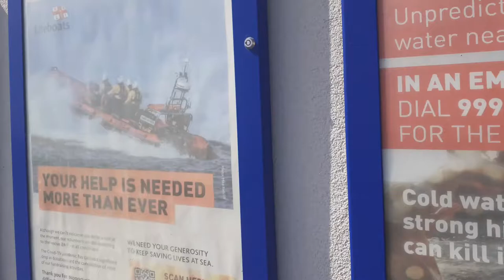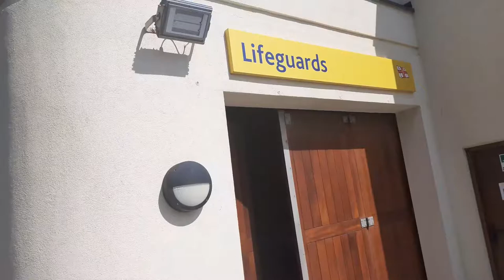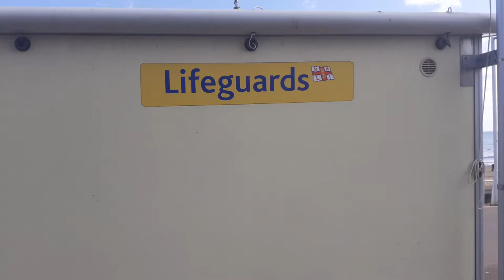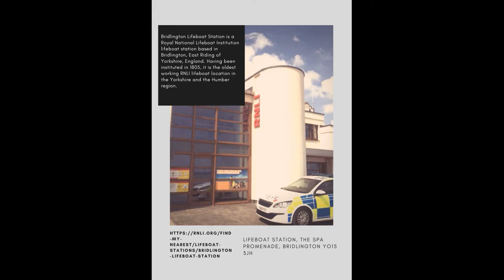Lifeboat stations Bridlington An young girl goes missing !!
Hello everybody a young girl goes missing with lifeboat station audit as well
in this video you will see Bridlington police ,Bridlington Coastguard Rescue Team,HM Coastguard, Humber,Bridlington RNLI, Bridlington Life Guards.

The young girl was later found an given back to her Mum and Dad !!

E - mail